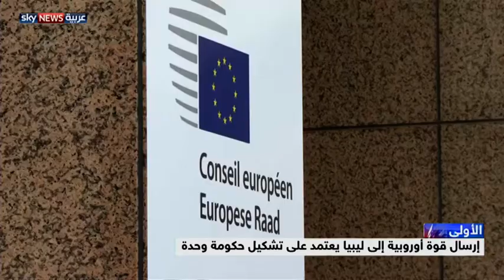الاتحاد الأوروبي يؤيد وضع خطة لإرسال بعثة أمنية إلى ليبيا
ناقش برنامج "الساعة الأولى" موافقة الاتحاد الأوروبي على إعداد خطة لإرسال بعثة أمنية إلى ليبيا، في حال نجحت التوصل الى اتفاق على تشكيل حكومة وحدة وطنية